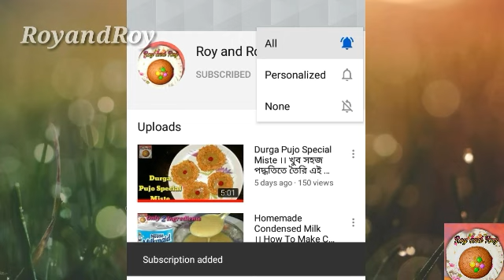পুর ভরা করলা রেসিপি ।। Stuffed Karela Recipe ।।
Hii friends

Durga Pujo special miste

Homemade Condensed Milk ।। How To Make Condensed Milk at home ।। only 2 Ingredient ।।

Rasgulla Recipe

Ice cream

Bel juice